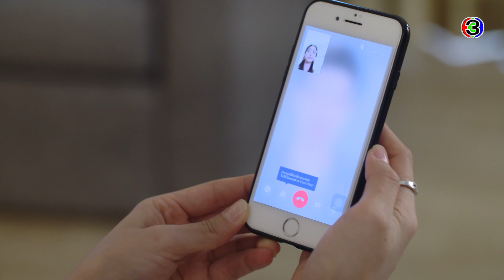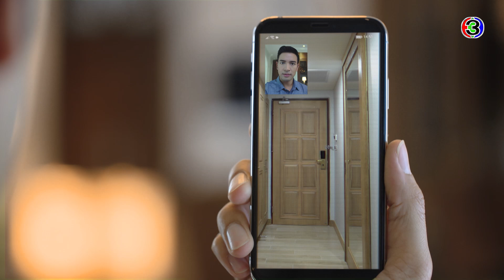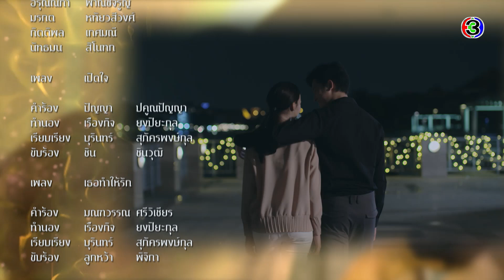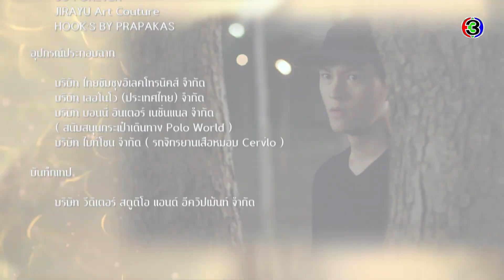ลับลวงใจ LabLuangJai EP.2 ตอนที่ 7/7 | 29-07-63 | Ch3Thailand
รับชม ลับลวงใจ ตั้งแต่ EP.6 เป็นต้นไปได้ที่เว็บไซต์หรือแอปพลิเคชัน 3Plus ➤

นำแสดงโดย : เกรท วรินทร, เดียร์น่า ฟลีโป, มาสุ จรรยางค์ดีกุล, บัว นลินทิพย์, น้ำหวาน ภูริตา, แคร์ ฉัตรฑริกา, อู๋ สมิทธิ, มิ้นท์นวินดา, แป้ง กมลนภัช, แพททริค นิพัธ, และนักแสดงมากฝีมือคับคั่ง

บทประพันธ์โดย : กิ่งฉัตร
บทโทรทัศน์โดย : เอกลิขิต
กำกับการแสดงโดย : กิตติศักดิ์ ชีวาสัจจาสกุล
ผลิตโดย : บริษัท ทีวีซีน แอนด์ พิกเจอร์ จำกัด
ควบคุมการผลิตโดย : ณัฏฐนันท์ ฉวีวงษ์